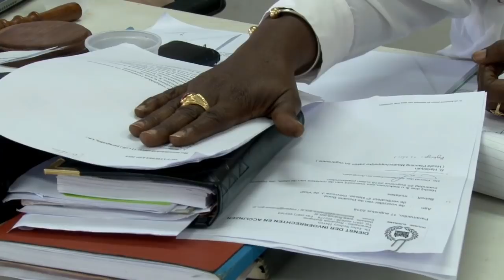20 08 2018 Mutaties Douane aangehouden